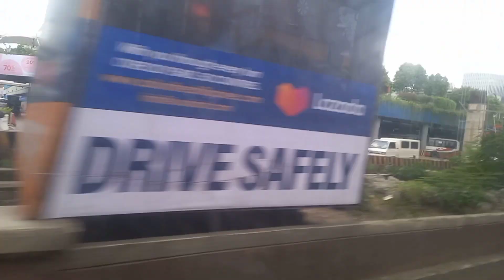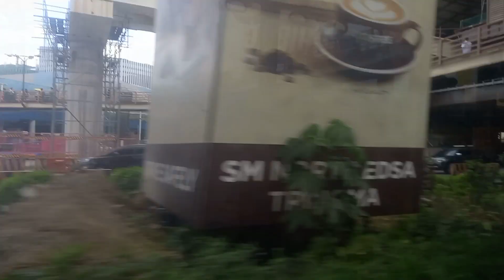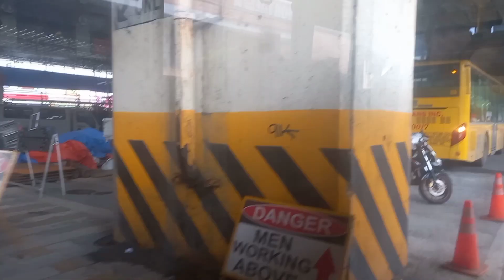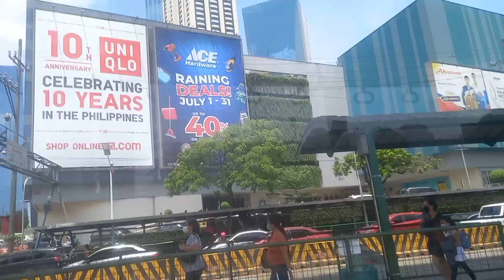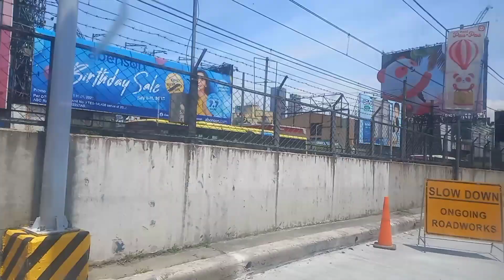LIBRENG SAKAY SA EDSA/BUS MONUMENTO TO S.M MOA.HANGGANG DECEMBER TARA PASYAL TAYO